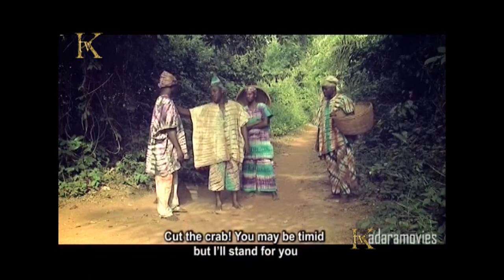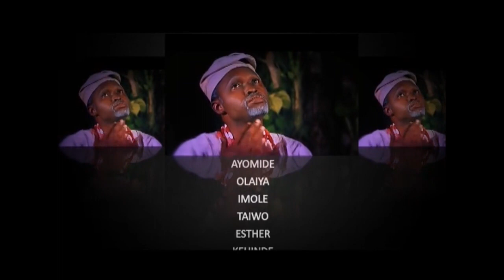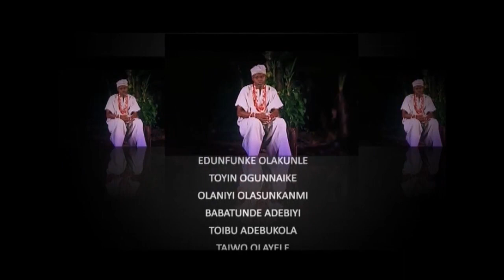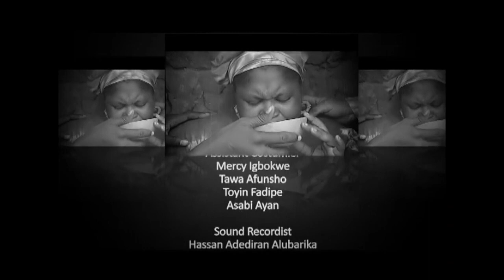Gbomogbomo Episode 5: the story of Iludun, the people of the town get missing mysteriously.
Kudaisi threatening his senior brother, will he truly deal with his brother?